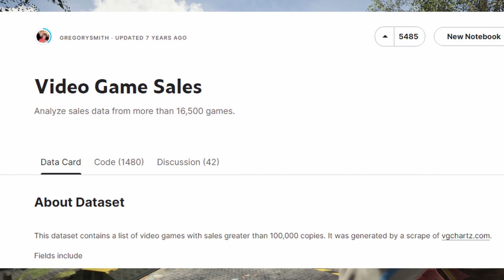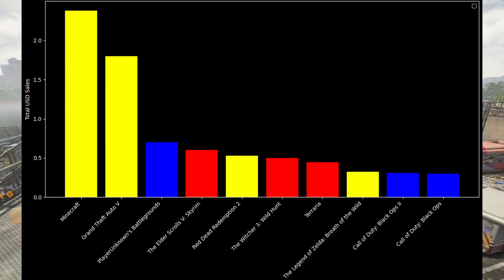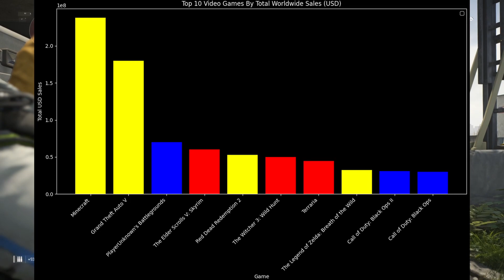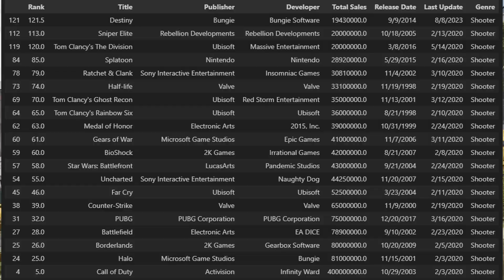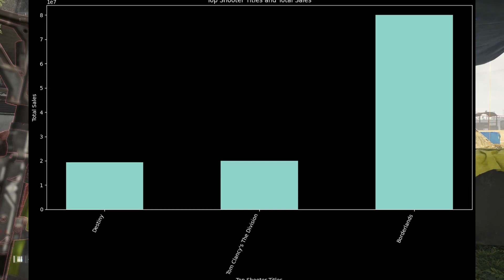The Division Universe is OUTCLASSING Destiny 2.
Hello everyone, in this video I decided to see once and for all which looter shooter is the most popular - The Division and Division 2, or Destiny and Destiny 2. Enjoy.